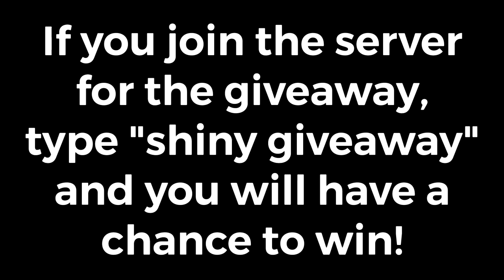200 Subscribers Shiny Giveaway Information